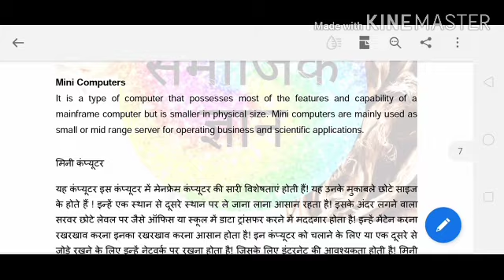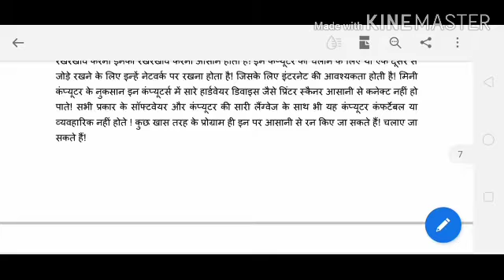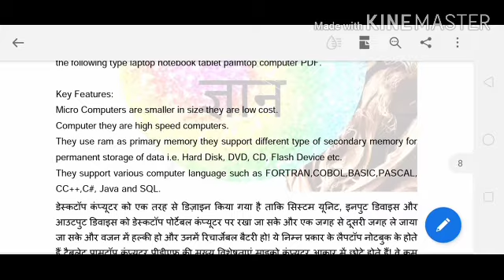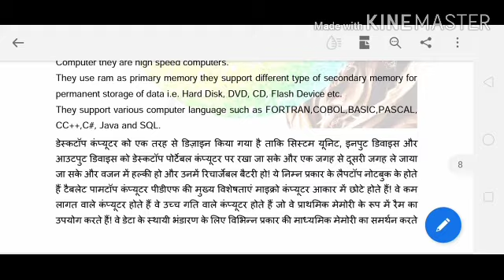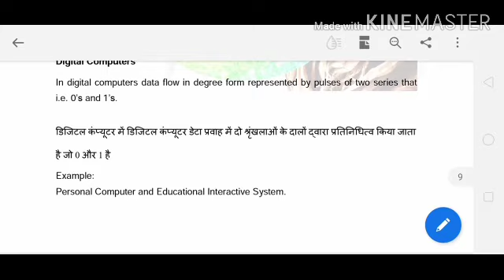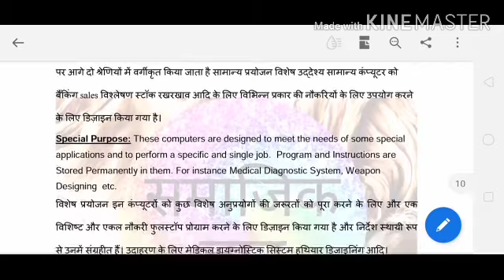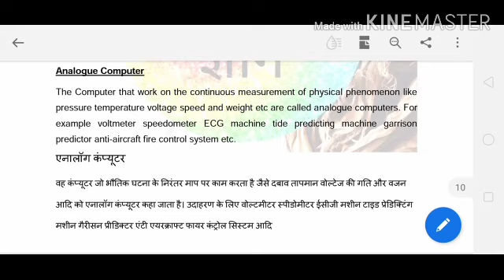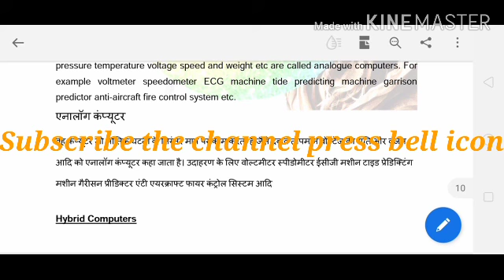Class-5, Ch-1,Computer Evolution, Part-3, What is Digital/Analogue /Hybrid computer, in Hindi